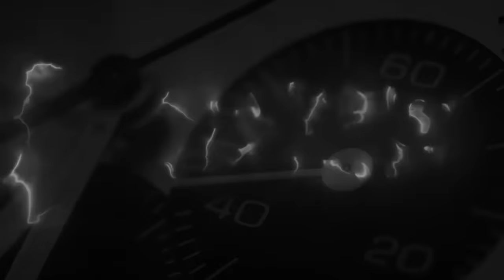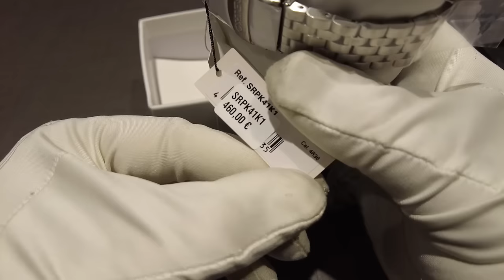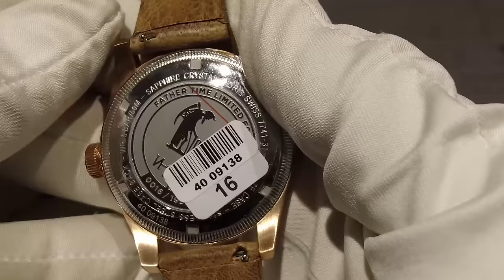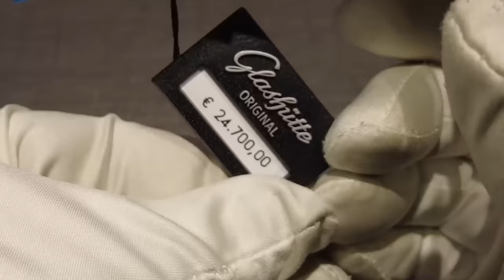Una mattinata in gioielleria a veder le novità...